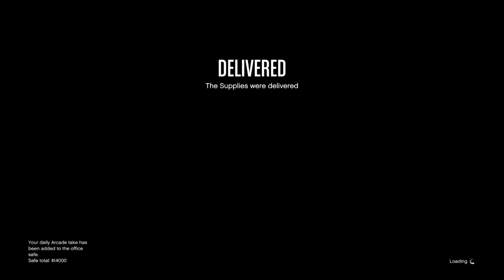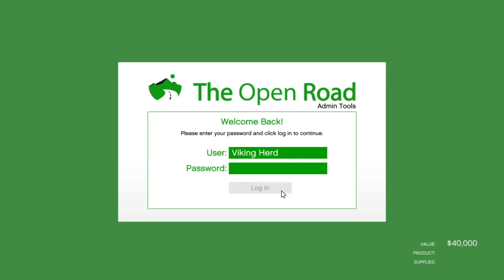Resupplying the businesses